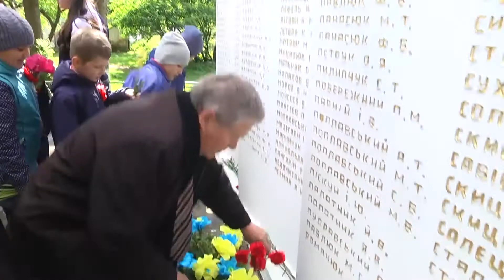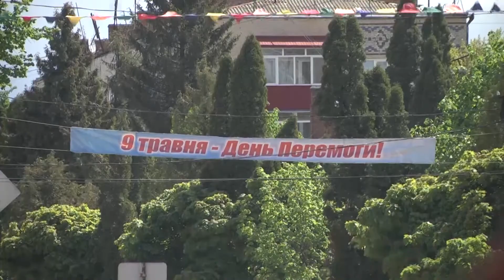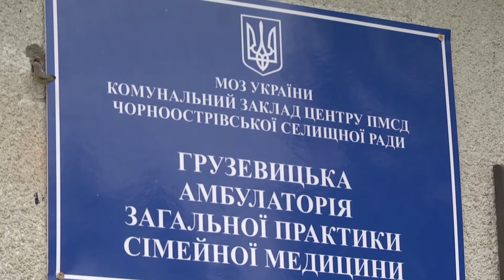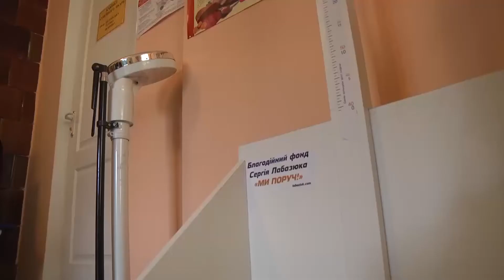Тележурнал ” Поруч один одного ” . Випуск 58